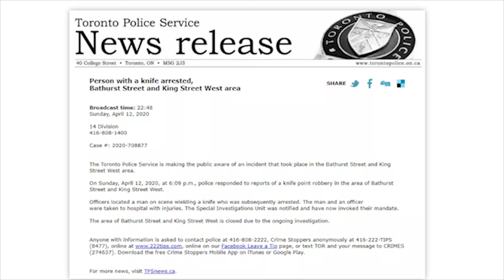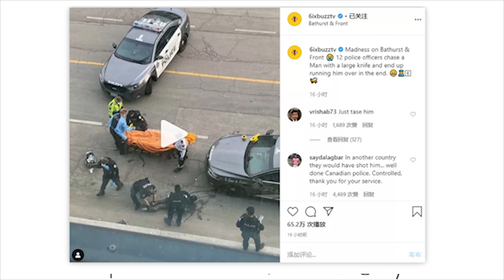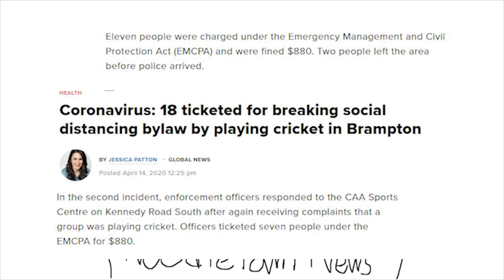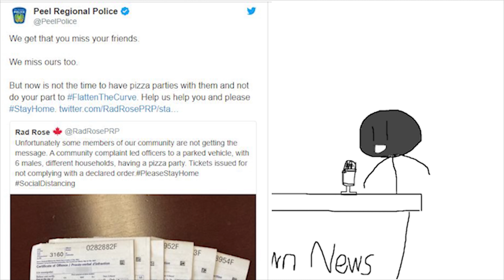12 Cops Ran Over 1 Robber | Fined $5k for Pizza Party with the Boys